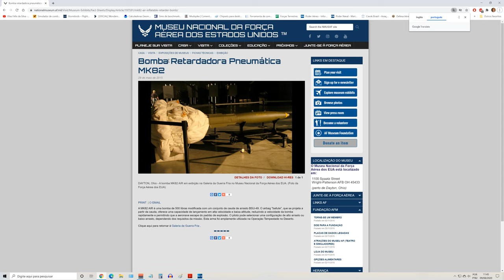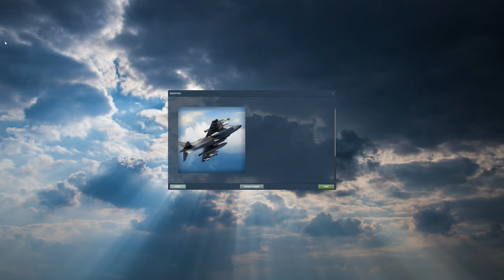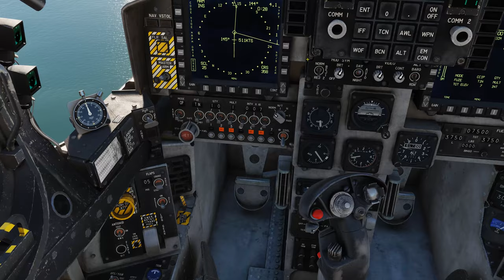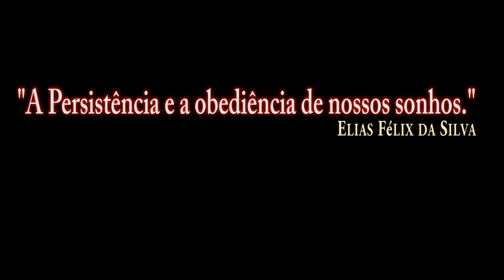DCS:AV-8B_Armas_MK-82 AIR/PT-BR_VÍDEO 1355